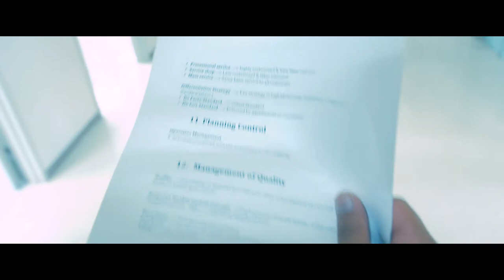Short film project: The Deadline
A short film project under the guidance of Prof. Peter Mantello.